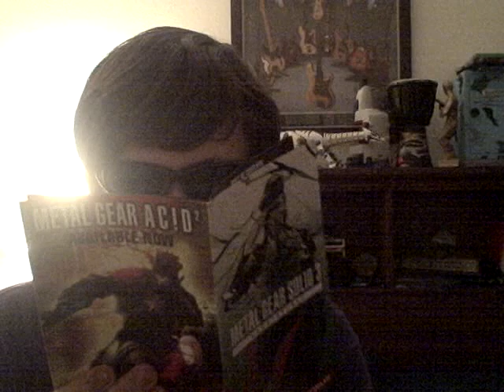mystery unboxing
my package came today